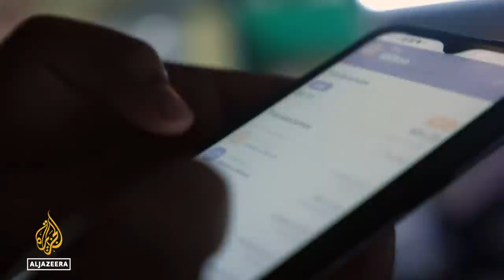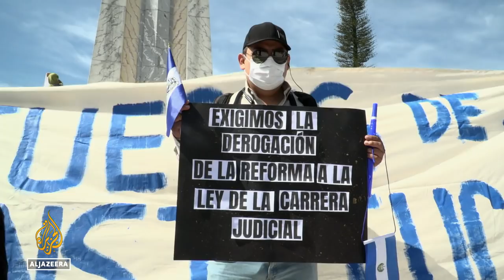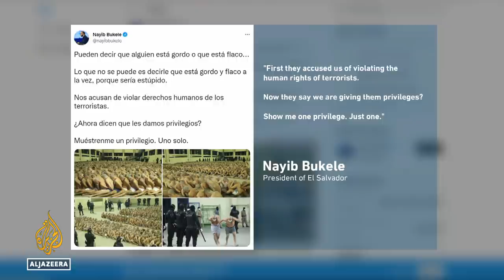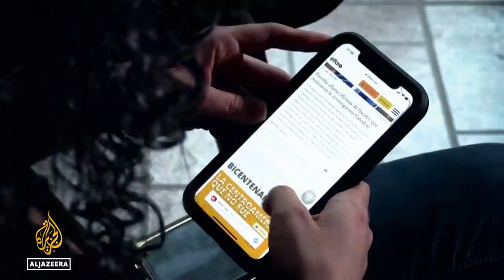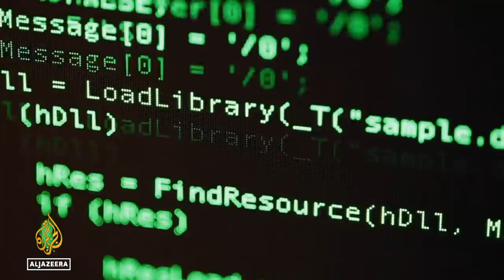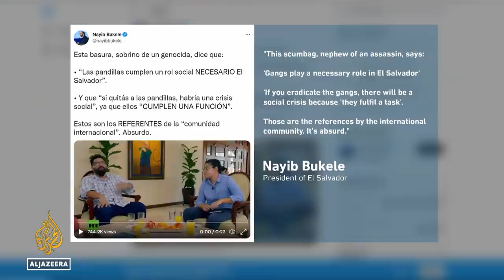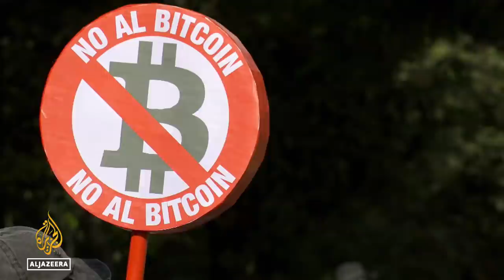El Salvador: A crypto-powered autocracy? | Talk to Al Jazeera: In the Field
El Salvador's President Nayib Bukele has taken his country where no other country has gone before, making Bitcoin a national currency, along with the dollar.

Bukele says it is a sign that the country is heading towards the first world. But there seem to be darker ripples beneath the surface.

As allegations of intolerance and corruption keep mounting, the president's critics say his political moves violate human rights and harm the country's democracy.

We travel to the Central American nation to find out if El Salvador is becoming a crypto-powered autocracy.